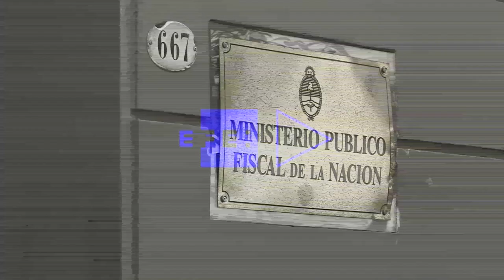Actriz Thelma Fardín declaró contra Juan Darthés por presunto abuso sexual en Nicaragua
La actriz argentina Thelma Fardín se presentó este martes ante la Fiscalía para prestar declaración en el marco del juicio que se celebra en Brasil por la denuncia de violación que presentó contra el también actor Juan Darthés, quien se instaló en ese país tras ser denunciado en 2018.